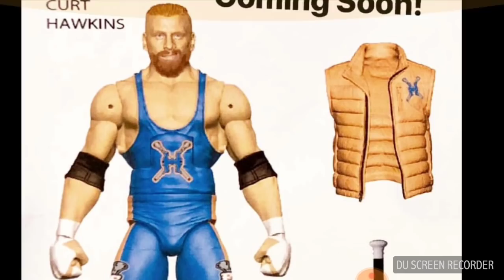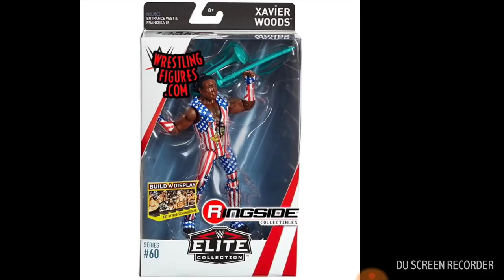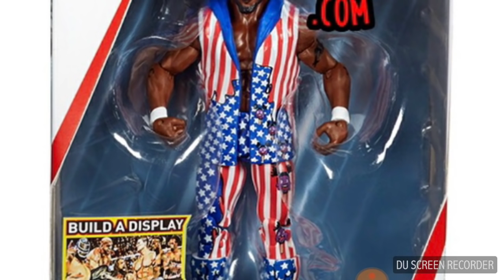MORE WWE FIGURES UNVEILED AT WRESTLEMANIA AXXESS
Elite 60 up for PRE-ORDER!